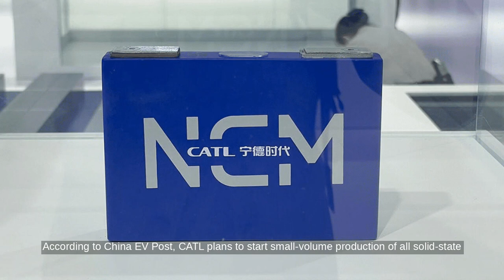CATL Plans All-Solid-State Battery Production by 2027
...Source Transcript: According to China EV Post, CATL plans to start small-volume production of all-solid-state batteries by 2027. Currently, their technology is rated at a level 4 in terms of development, aiming for a 7-8 by 2027. These batteries promise higher energy density, up to 500 Wh/kg, compared to current liquid lithium batteries' 350 Wh/kg. However, high-volume production faces challenges, particularly in costs. CATL has been investing in research and development for over a decade, with nearly 1,000 people working on the project. In related news, Nio, a partner of CATL, announced a 150-kWh semi-solid-state battery for its ET7 sedan, achieving a real-world range of over 621 miles. This development marks a significant step towards the commercial use of advanced battery technologies, though widespread adoption is still years away.